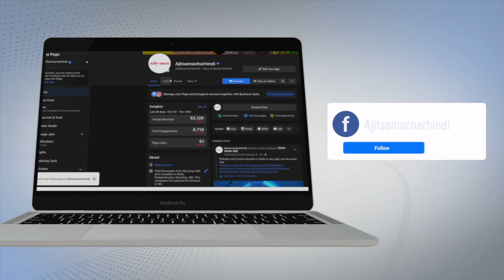ਬਿਜਲੀ ਸਪਲਾਈ ਦੀ ਮੰਗ ਨੂੰ ਲੈ ਕੇ ਕਿਸਾਨਾਂ ਨੇ ਮਲੇਰਕੋਟਲਾ-ਪਟਿਆਲਾ ਹਾਈਵੇ ਕੀਤਾ ਜਾਮ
ਦਰਜਨ ਤੋਂ ਵੱਧ ਪਿੰਡਾਂ ਦੇ ਕਿਸਾਨਾਂ ਨੇ ਸਰਕਾਰ ਖ਼ਿਲਾਫ਼ ਕੀਤੀ ਨਾਅਰੇਬਾਜ਼ੀ